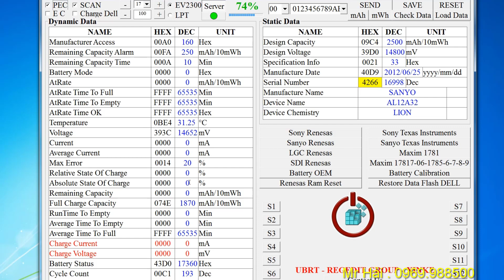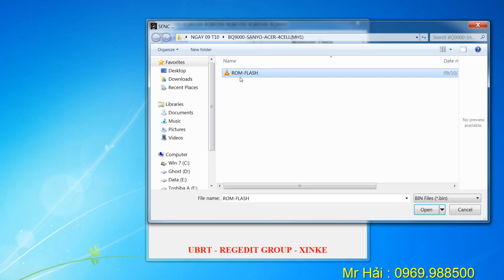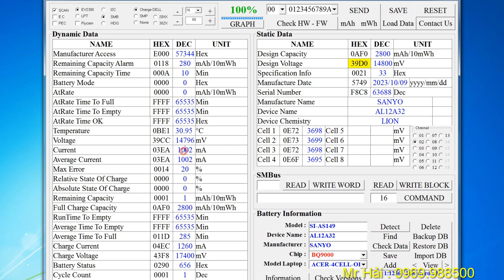HD Lắp Cell Pin 18650 vào vỏ pin Acer Aspire e1 532 570 572 | Nhận thay Cell pin LH 0969.988500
với những viên pin dành cho laptop Acer Aspire e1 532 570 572 sẽ được thích hợp Cell pin 16650, và để thay viên pin 18650 có kích thước to hơn là điều rất khó để thực hiện. tôi sẽ chia sẻ với quý vị và các bạn cách để Lắp Cell Pin 18650 vào vỏ pin Acer Aspire.
Xem thêm các phần mới Tại Đây:

Test dung lượng pin laptop 18650
Thay pin HP 9CELL Chip MAXIM
Hướng dẫn hàn đầu Cell pin 18650
Thay Cell & Reset pin SONY BPS35A
Sửa lỗi ăn nguồn & Cân bằng Cell pin
Hạ điện áp sạc đầy 4.35V về 4.2V
Chế pin DELL-E6420 4CELL to 6CELL
Độ pin cho loa Bluetooth harman kardon
Reset pin cho khách tự thay cell bị khóa dòng